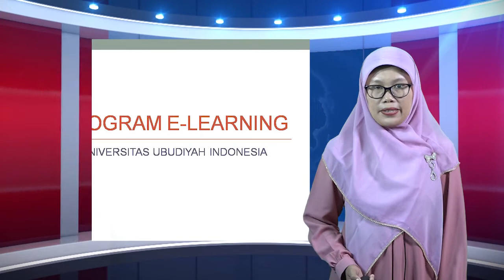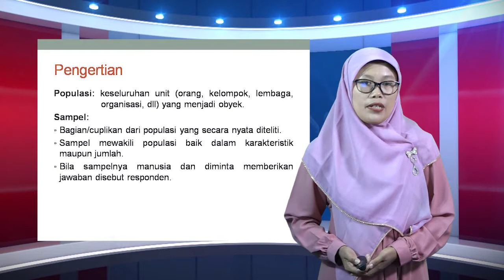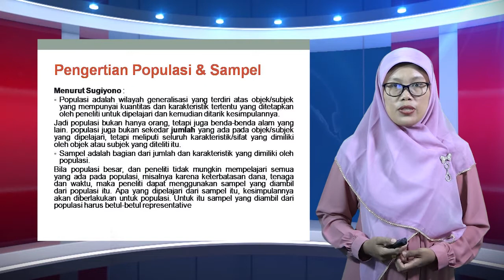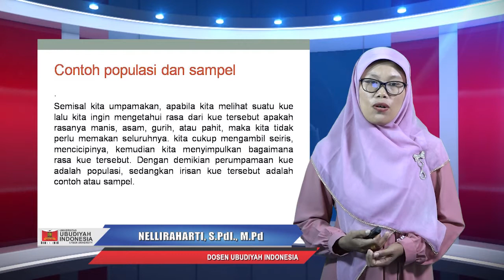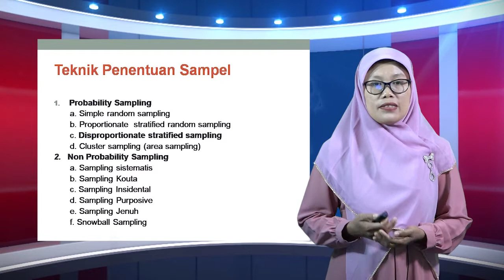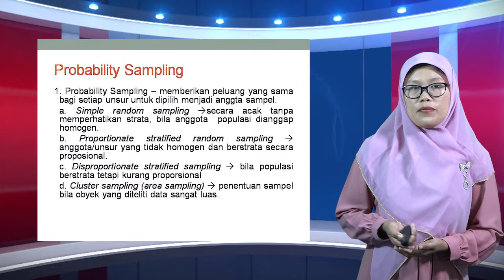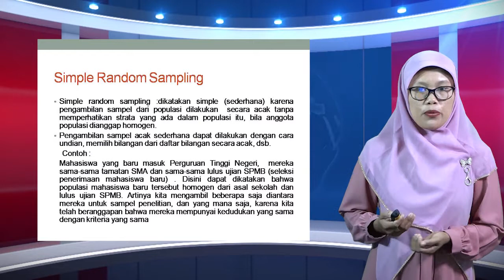E-Learning TEKNIK SAMPLING, Nellyraharti, S.PdI., M.Pd Part 1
Dosen Universitas Ubudiyah Indonesia